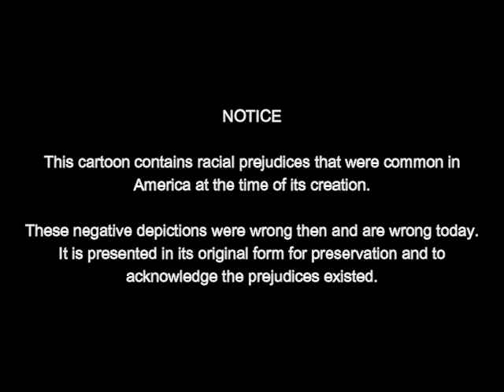Outdoor Indore (1928) | Felix The Cat in India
FELIX THE CAT IN OUTDOOR INDORE is an American animated silent short film featuring Felix The Cat and released on June 10, 1928. It was directed by Otto Messmer who also did the animation.

Felix is flung to India by a blast of water, there he is chased by tigers, charms snakes, and rescues a elephant he takes home to the circus.

Chapters
0:00 - Notice
0:15 - Credits
0:50 - Cartoon
9:50 - The End